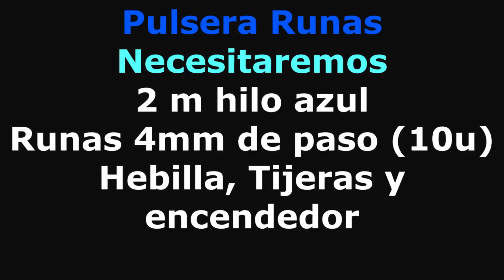Pulseras Paracord Faciles - Paracord BRACELET - how to make bracelet - macrame bracelet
Pulseras Paracord Faciles estan realizadas con hilo Categoria 3 de 3 milimetros. Se necesitaran alrededor de 2 metros de paracord azul para hacer una pulsera de unos 20 cm de perimetro, 10 runas vikingas de 4 mm de diametro, hebilla de liberacion y cierre rapido de plastico, encendedor  y tijeras.

Nuestra web encontraras todo sobre el mundo paracord; pulseras, llaveros de paracord, convencionales y otros articulos. Tambien encontraras articulos sobre bushcraft, etc.